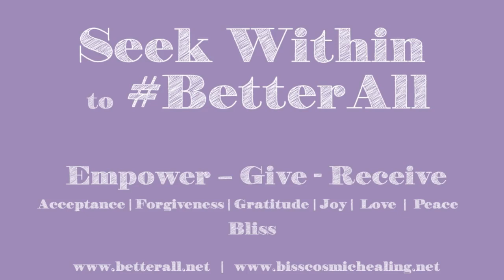रेकी हीलिंग से बालों का गिरना (Hair Fall) कम करें | Reduce Hair Fall with Reiki Healing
रेकी हीलिंग से बालों का गिरना (Hair Fall)  कम करें
धन्यवाद
आशुतोष बहुगुणा
रेकी ग्रैंड मास्टर

Reduce hair fall with Reiki healing.

Squadron Leader Ashutosh Bahuguna AFV

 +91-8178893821